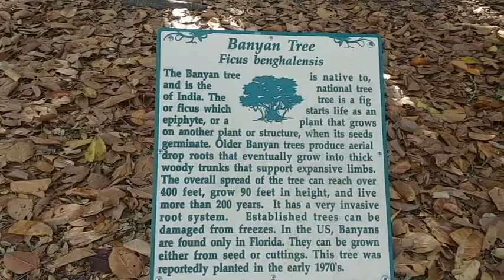Our Sailing Adventure Begins (Full Video)